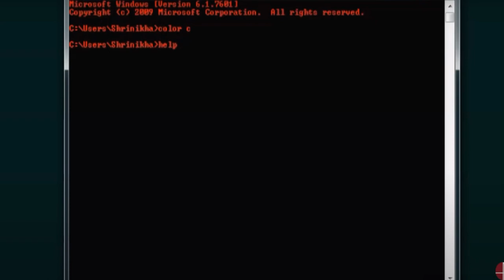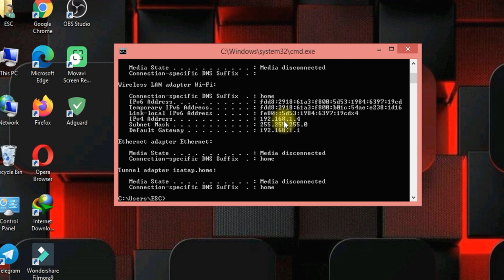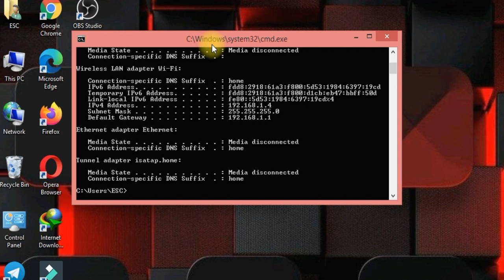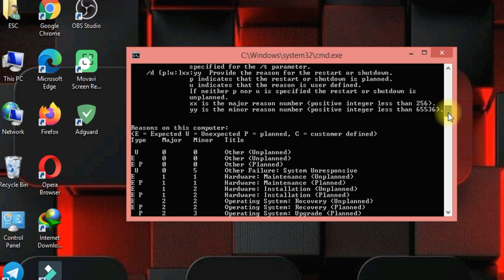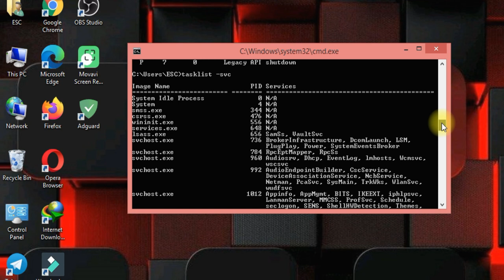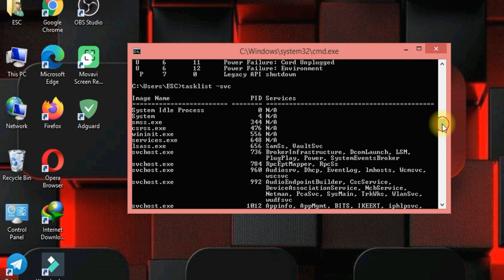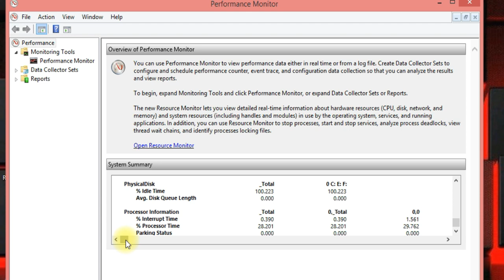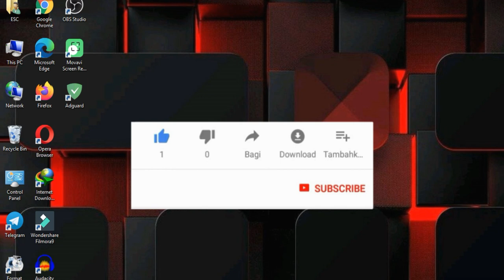أقوى وأهم أوامر ال cmd اوامر خرافيه _ The most powerful and important CMD commands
موجه الأوامر Command Prompt، والمعروف إختصارا بـ cmd أو cmd.exe وأحيانا يطلق عليه سطر الأوامر، أو أوامر دوس، هو عبارة عن برنامج أو واجهة تتيح لك تنفيذ العديد من المهام في نظام التشغيل ويندوز
الجزء الثاني :
الانستقرام الخاص بي برد علي كل الاستفسارات وبنشر يوميا _لنتعمق في بحر التكنولوجيا __ My Instagram responds to all inquiries and publishes daily _let's delve into the sea of ​​technology
The Command Prompt, known for short as cmd or cmd.exe and sometimes called the command line, or DOS commands, is a program or interface that allows you to perform many tasks in the Windows operating system
@Zero TV
خدع cmd
cmd شرح
خمسة خدع يمكنك عملها باستخدام موجه الاوامر ستذهلك
10 أوامر مهمة فى الـ cmd
كيف تستخدم موجه الأوامر cmd